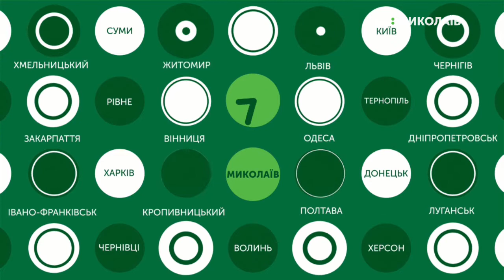15.10.2019. Новини. 08:00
Новини
Інформаційна картина дня (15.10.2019) поглядом кореспондентів телеканалу UA: Миколаїв (випуск новин — 08:00):
- втретє в Миколаєві Маршем Захисників пройшли військові, патрульні поліцейські, рятувальники, волонтери, ветерани АТО;
- у Миколаєві перша бюджетна установа отримала сертифікат енергоефективності.